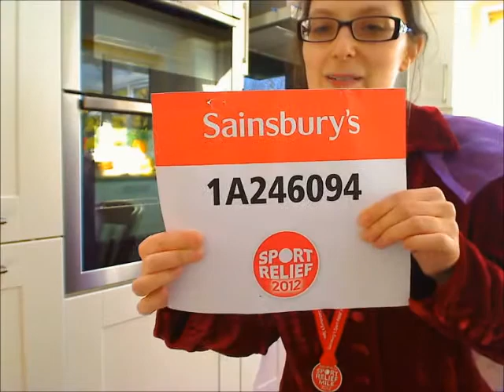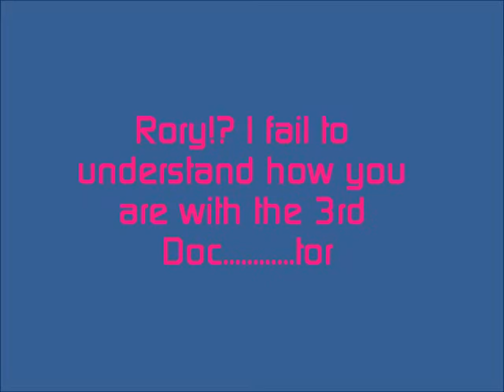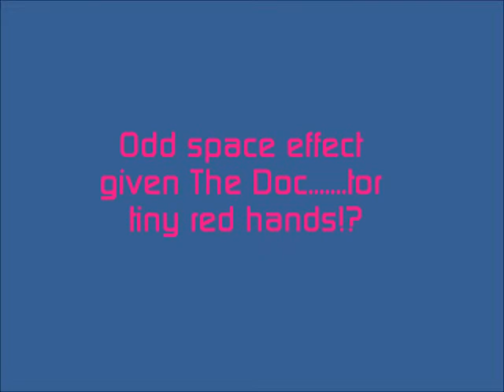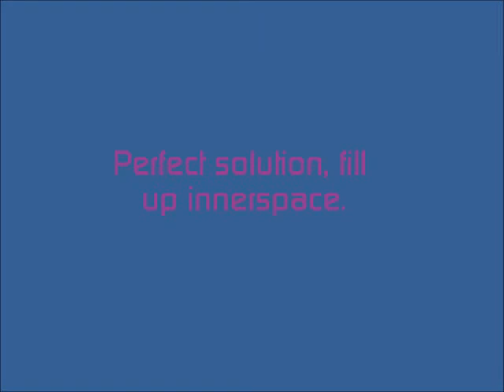Jon Pertwee's Sport Relief Mile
I dressed up as Jon Pertwee to do the Sport Relief Mile.